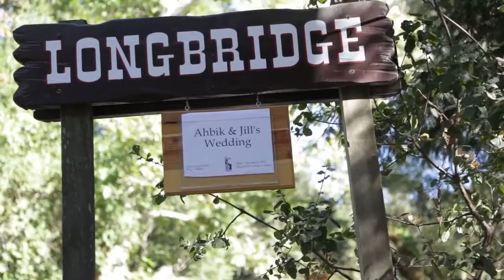Jill + Abhik | Hindu Wedding at Saratoga Springs | Saratoga, CA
Jill and Abhik had a very cool traditional Hindu Wedding at Saratoga Springs in Saratoga, CA. The ceremony was conducted by a female Pandit and her husband then translated the Sanskrit into three languages including, Japanese, Portugese, and English!

The highlight was seeing Abhik go into the dunk tank before the reception! It was a great event and we hope you enjoy their wedding highlights!